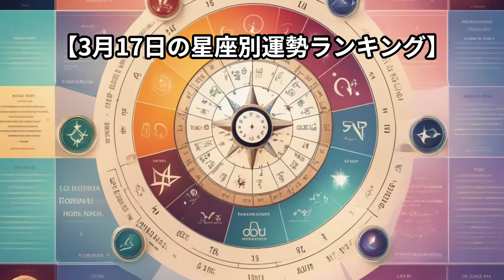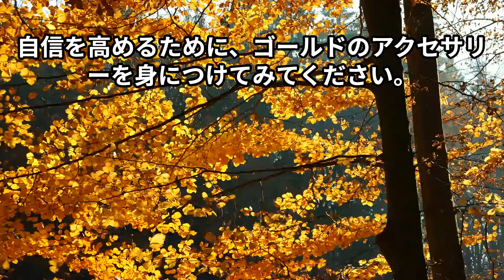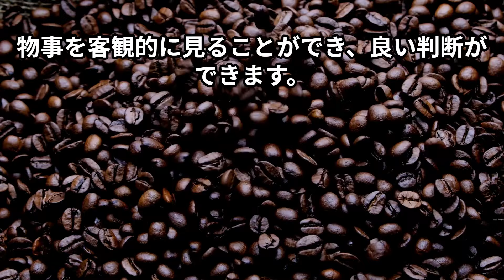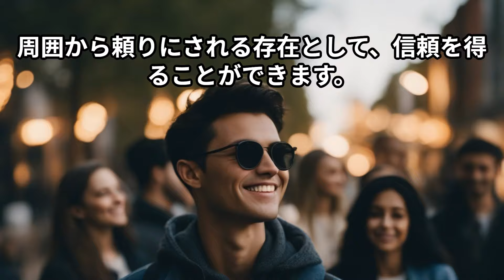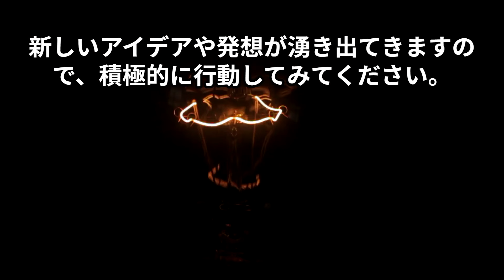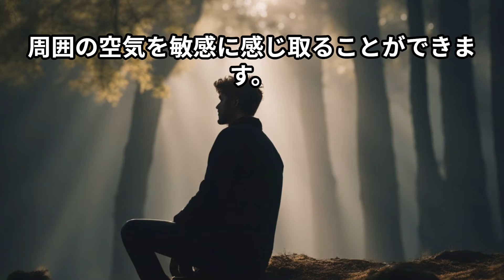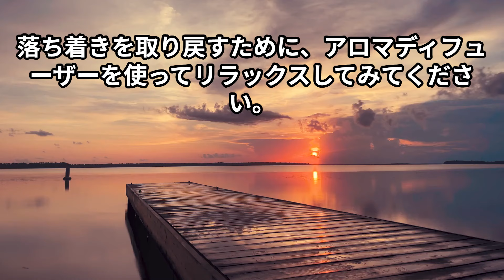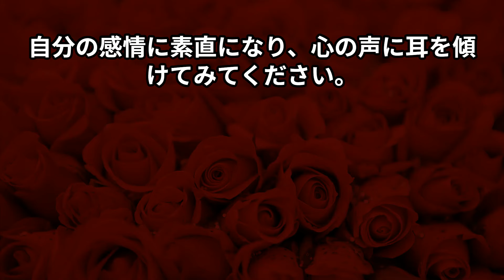3月17日の知られざる運勢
ブログとTiktokもありますので併せてよろしくお願いします！